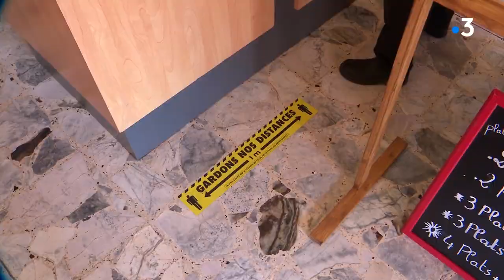preparation reouverture restaurants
En salle et en cuisine, depuis ce mardi 2 juin, les restaurateurs se préparent pour leur premier service après confinement. Tous évidemment attendaient ce moment avec beaucoup d'impatience ! Exemple à Ahuy en Côte d'Or dans un restaurant aux influences irlandaises. Guillaume Desmalles, Christophe Gaillard et Rachelle Nectoux

Intervenants :
- Fabrice Bartholomey, co-gérant
- Donna Bartholomey, co-gérante